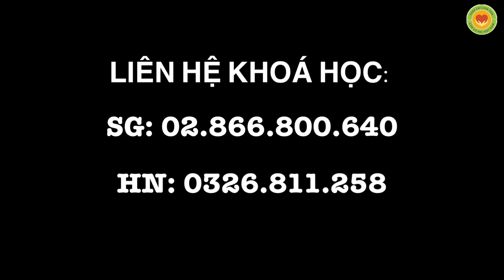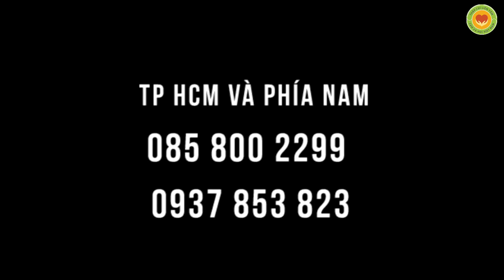Hướng dẫn cặn kẽ tuyệt chiêu chữa khớp gối tại Melbourne - Úc Châu - 2022